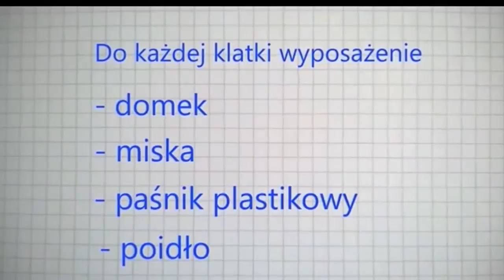Nowa klatka dla prosiaków - Klatka Ferplast Casita 120